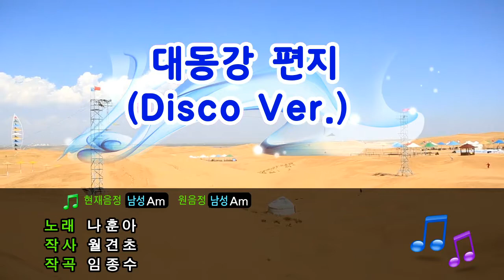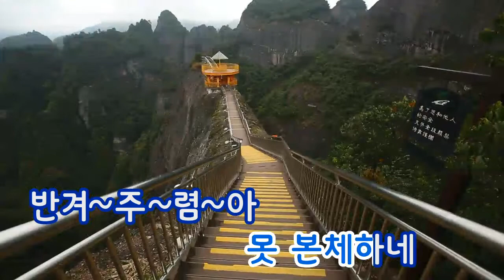[TJ노래방] 대동강 편지(Disco) - 나훈아 (Daedong River Letter - Na Hoon Ah) / TJ Karaoke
Daedong River Letter - Na Hoon Ah -- TJ Karaoke Song NO. 11282
대동강 편지(Disco) - 나훈아 -- TJ노래방 곡번호 11282

▶ ZillerSong Mobile : Android/IOS
▶ K-POP STAR Global Package : Android/IOS
▶ TJ TV Karaoke (Korean ONLY) : KT OllehTV , LG U+TV, SK BTV